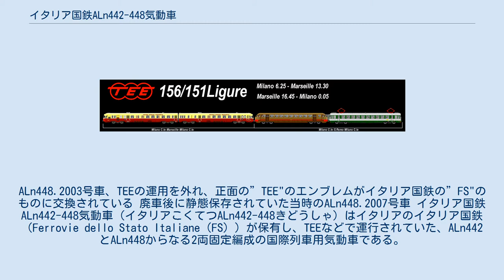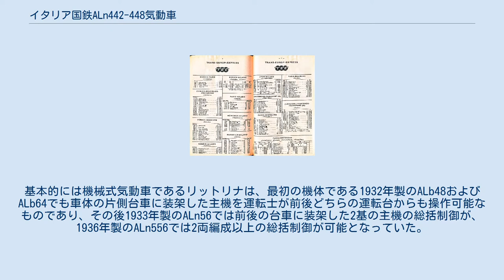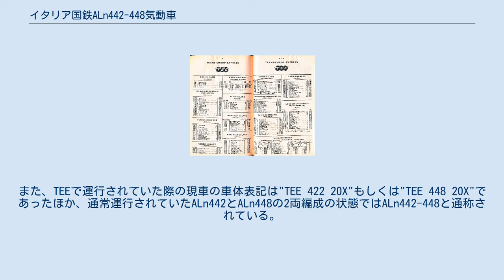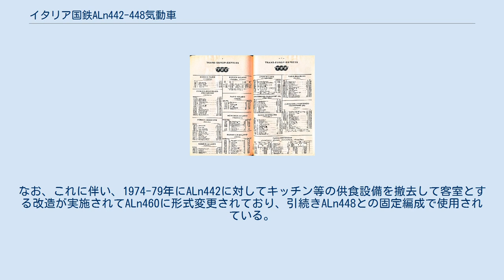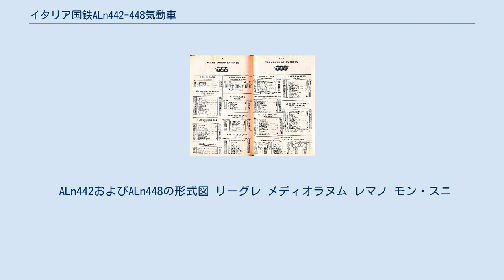イタリア国鉄ALn442-448気動車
ALn448.2003号車、TEEの運用を外れ、正面の”TEE"のエンブレムがイタリア国鉄の”FS"のものに交換されている 廃車後に静態保存されていた当時のALn448.2007号車 イタリア国鉄ALn442-448気動車（イタリアこくてつALn442-448きどうしゃ）はイタリアのイタリア国鉄（Ferrovie dello Stato Italiane（FS））が保有し、TEEなどで運行されていた、ALn442とALn448からなる2両固定編成の国際列車用気動車である。
なお、本項ではALn442およびALn448の中間車として製造されたLn60および、ALn442を改造したALn460についても記述する。
 西ヨーロッパにおける全一等車による国際列車であるTEEは、1957年の運行当初、オーストリア、ベルギー、西ドイツ、フランス、イタリア、ルクセンブルク、オランダ、スイスの8カ国の各国鉄が運行に参加し、12往復の列車がいずれも気動車で運行されることとなった。
これは各国それぞれに電化方式が異なるヨーロッパの鉄道において、国境駅での機関車の付替えの省略と出入国管理等の列車内での実施による所要時間の短縮を図るためであり、各国は以下の通りの機材を用意した（オーストリア、ベルギー、ルクセンブルク各国鉄は運行のみを担当）。
 これらは、いずれもTEE列車にふさわしい接客設備を有することとし、TEE発足当初に設定された以下の設計要件が設定されていた。
しかし、実際には当時の欧州各国の国力や経済状況を反映し、第二次世界大戦の戦災からの鉄道網の復興途上であったイタリアおよびフランスの機材と、国を代表する国際列車として製造されたその他の国の機材とでは編成の両数や空調装置の有無など仕様に差異があるものとなっていた。
 一方、イタリア国内では、1930年代以降、リットリナと呼ばれる、1基もしくは2基のエンジンを搭載した機械式の軽量気動車が各地で導入されており、省力化や高速化、サービス向上などが図られていた。
基本的には機械式気動車であるリットリナは、最初の機体である1932年製のALb48およびALb64でも車体の片側台車に装架した主機を運転士が前後どちらの運転台からも操作可能なものであり、その後1933年製のALn56では前後の台車に装架した2基の主機の総括制御が、1936年製のALn556では2両編成以上の総括制御が可能となっていた。
また、優等列車用としては3車体連接で2+1列の3人掛け固定式クロスシートの1等室/2等室と、厨房・配膳室、荷物室を装備するATR100や、2車体連接でベッドルーム/シャワールーム付の個室と、ラウンジ、厨房・配膳室を装備するATS1も運行されていた。
その後、1930年代にはDF1.15液体変速機を搭載する液体式気動車であるALn772が導入される一方、機械式気動車も並行して導入されており、1950年には遠隔操作5段変速の変速機と流体継手を組合わせた機械式気動車のALn880（Breda製）やALn990.1000（FIAT製、OM製のALn990.3000は液体式）が製造されていた。
 こういった状況の中導入されたALn442およびALn448はTEE向けとして導入された2両固定編成の気動車であり、1957年7-10月にALn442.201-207号車およびALn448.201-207号車の計14両が、1958年6月にALn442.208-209号車およびALn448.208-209号車の計4両の合計18両がBredaで製造されているほか、平坦線での3両編成化用に付随車であるLn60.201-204号車の計4両が1958年に同じくBredaで製造されている。
本形式は前述の同じBreda製のALn880をベースに、主機の改良による出力増強と最高速度の向上などを図ったものとし、車体はTEEに必要となる接客装備の装備と前頭部などのデザインの変更などを図ったものとなっている。
なお、形式名の"A"は動力車両、"L"は軽量、"n"はディーゼル(使用燃料の頭文字であるが、命名規則制定当時イタリアに於けるディーゼル燃料は軽油=gasolioではなくナフサ=naftaであり、軽油を使用するようになった現在でも表記はそのままである)を表し、"442"、"448"、"60"の10位と1位の"42"、"48"、"60"は座席数を、100位の"4"は総括制御が可能であることを表すため10位...